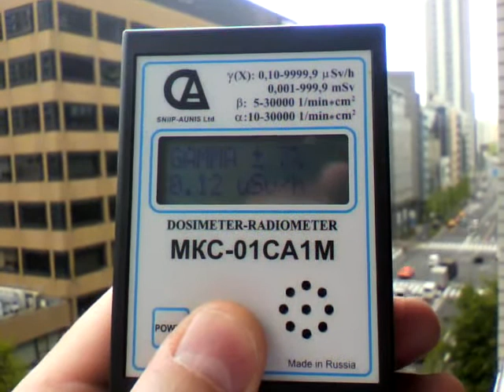Замер уровня радиации в Токио 25 апреля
Видео-отчет о замере дозиметром  уровня радиации в Токио 25 апреля 2011